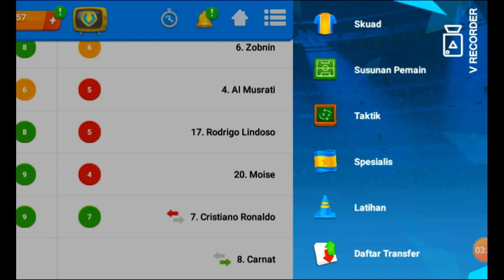OSM TACTIC 2021 : OSM BEST TACTIC 523A COUNTER ATTACK at battle crew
Hello coach...thia timw I share tactic 523A new counter tactic this season.so...enjoy your wwatching n let's try after see